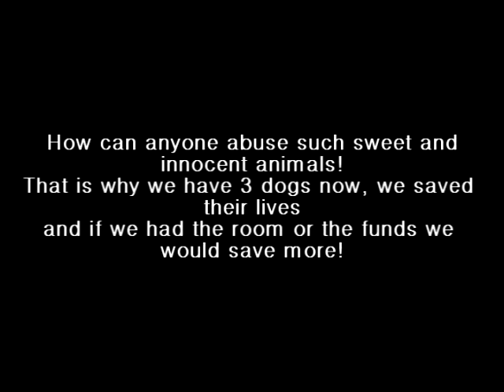Talking Dogs..(2.25.11)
I love my dogs, I figured I would share them with you.